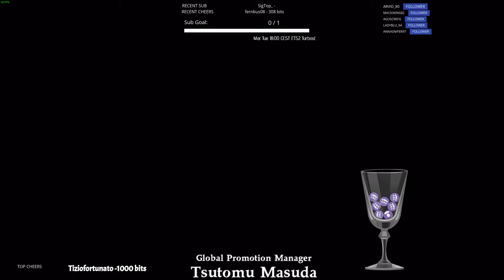😱Soft Horror|Live multi lingue|Soft gaming |relax |Help- tutorial| [ITA-EN-FR-NA]😱🌎